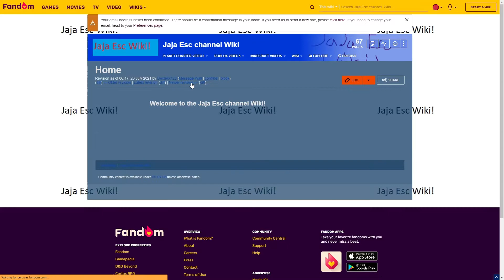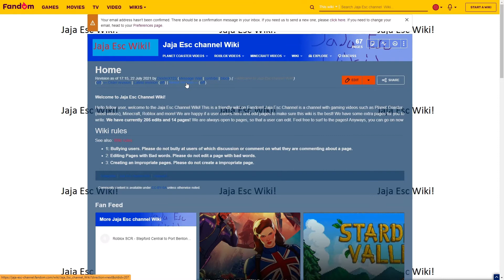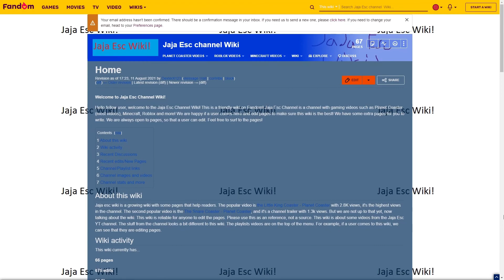The evolution of Jaja Esc channel wiki Main Page | Fandom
Hello and welcome to this video! Today I have a Fandom wiki called Jaja Esc Channel Wiki.
Sorry for the video being copyrighted.